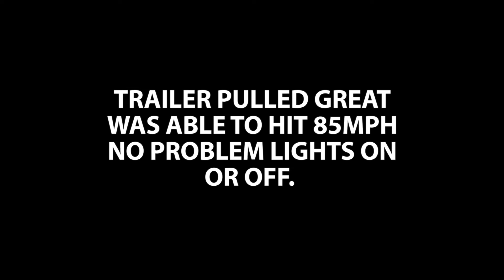TROUBLESHOOTING ELECTRIC TRAILER BRAKES ANE REPAIRING WIRING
TROUBLESHOOTING AND REPAIRING LIGHTS AND ELECTRIC BRAKES ON A GOOSENECK FLATBED TRAILER. 25K.
LINKS TO ITEMS USED IN THIS VIDEO
GOPRO HERO 9
SONY ZV-E10
MANFROTTO TRIPOD
6" MAKITA GRINDER
KLEIN CRIMPERS
KNIPEX DIKES
KLEIN STRIPPERS
WIREFY 540 SET
AMBER MARKERS
RED MARKERS